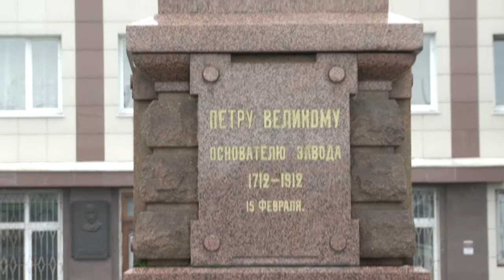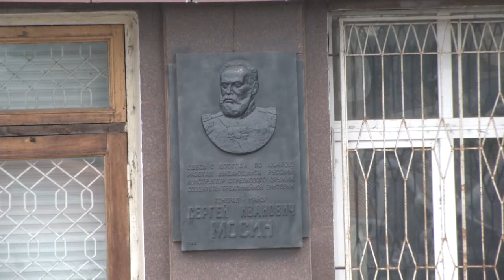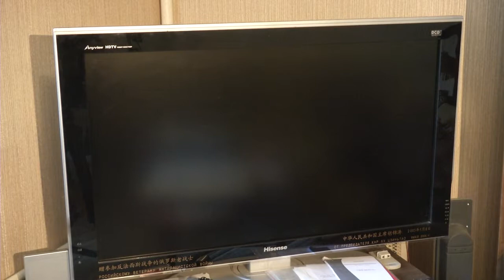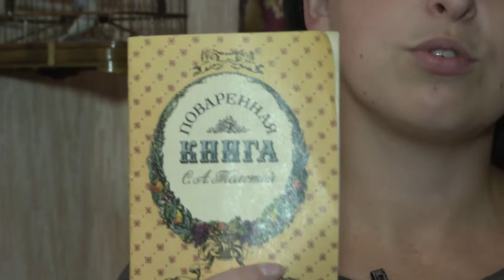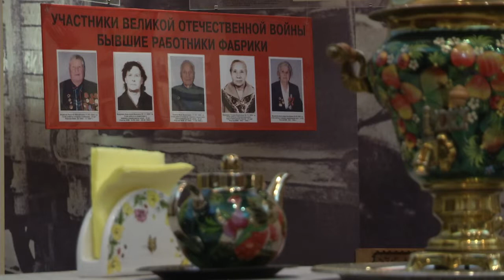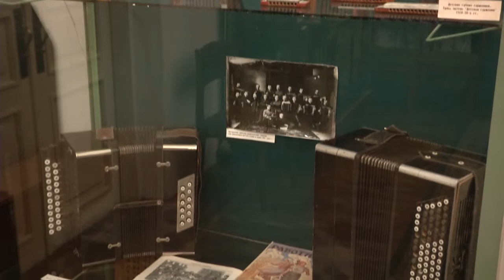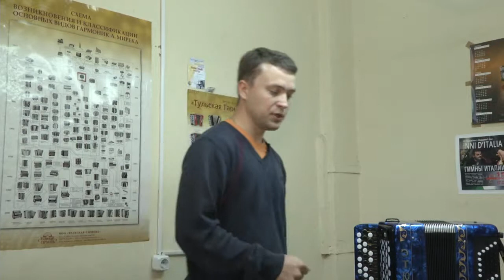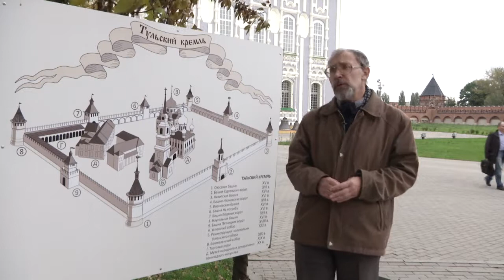Тула- город мастеров. Документальный фильм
Документальный фильм на китайском языке